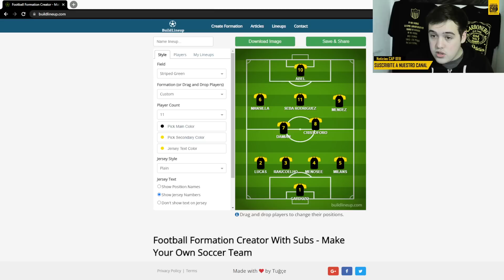Los titulares de Peñarol para enfrentar a Boston River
En este video vamos a hablar del equipo que va parar Dario para que Peñarol enfrente a Boston River. ¿Arezo o Abel Hernandez? ¿Vuelve Milans? ¿Coelho otra vez es baja por lesion?